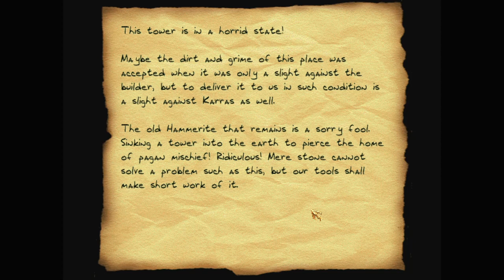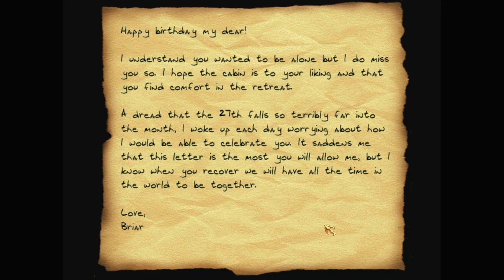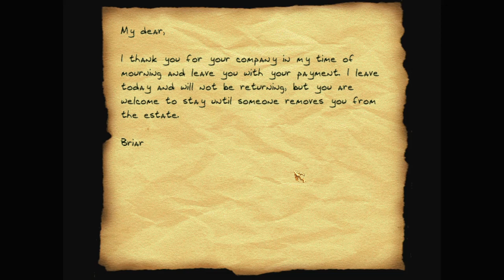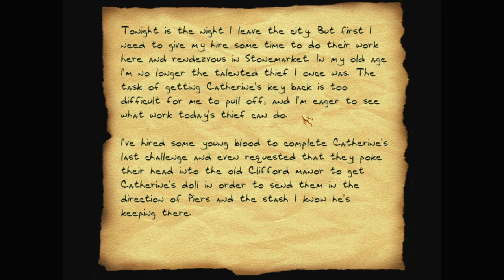Let's play Thief fan missions: Old Habits and Dead Wives, episode 2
Old Habits and Dead Wives is a Thief 2 fan mission by 1600frogs. Find more details and the download at TTLG